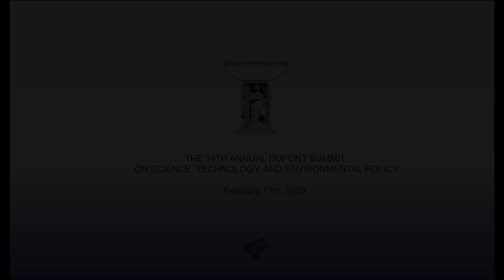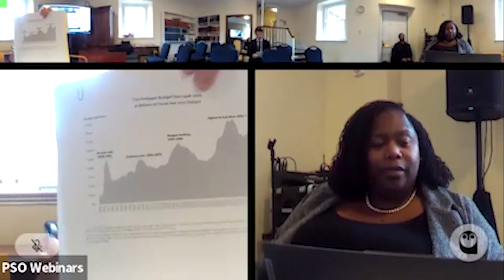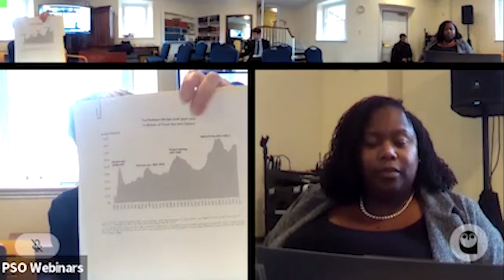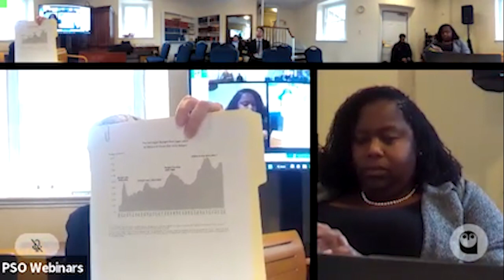Rethinking Warfare Economies